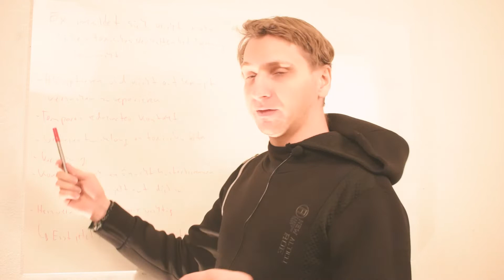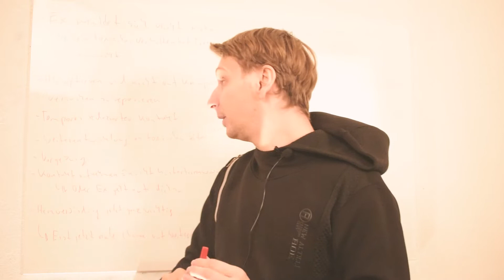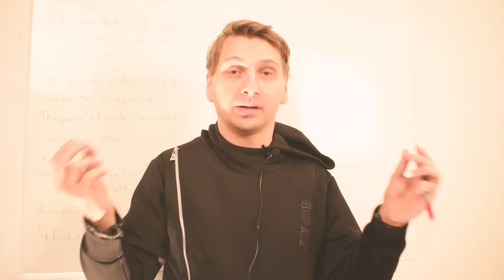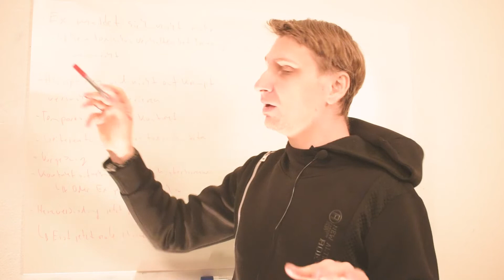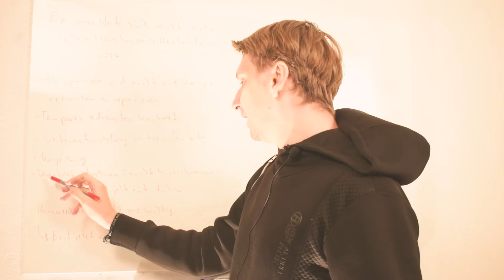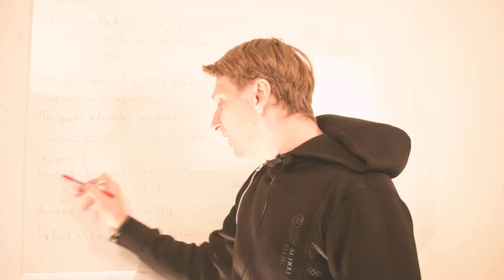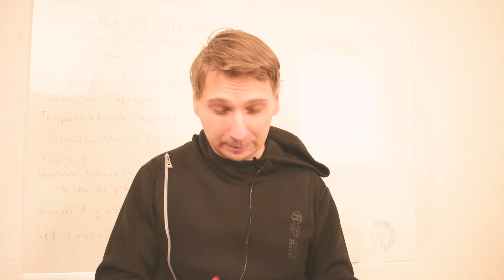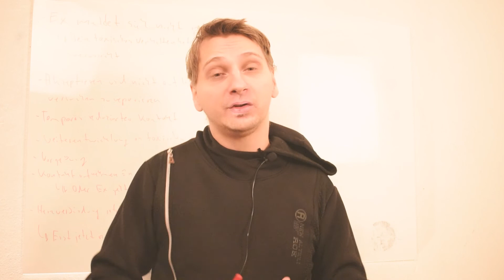[Situation 1] Ex reagiert nicht. Du warst toxisch und es kam daher zur Trennung. Nun Funkstille!